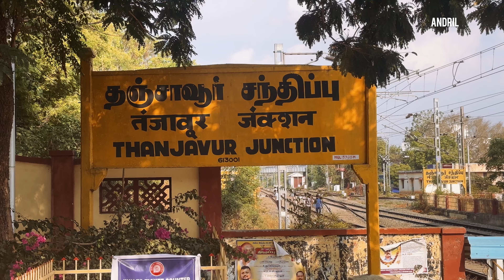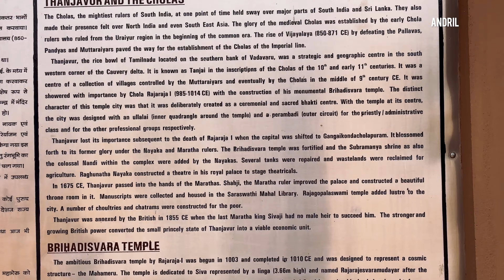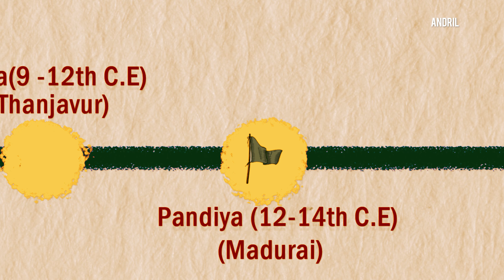This one Secret of Brihadeeswara Temple shocked me ! |Thanjavur Big Temple | Andril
Hi,
Recently we got a chance to visit Thanjavur Periya kovil ,
In this vlog you are going to experience the great Thanjavur Big Temple and its history.

Regards,
Andril